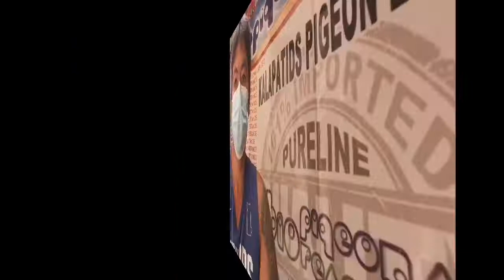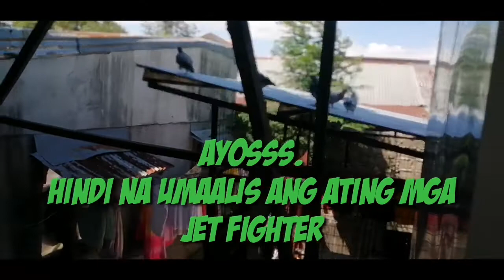IMPORTANCE OF DE - WORMING TO OUR BREEDERS BEFORE PAIRINGS..//VIEWING TIPS, IWAS OVERFLY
Isang mapagpalang araw mga KALAPATIDS, for today's activities nag de- worm tayo ng ating mga breeders na ating pagpaparisin natin ngayung araw na ito, mahalaga ang pagpupurga ng sa gayon ang kanilang magiging inakay ay maging maayos at malusog,, Kung hindi natin sila I de worm, kakainin lamang ng mga bulate ang mga binibigay nating supplements sa kanila, kaya't masasayang lang ating binibigay na vit, supplements atbp na makakahati nila sa kanilang kalusugan, kung Kaya napaka importante ang ating binibigay na pamurga..

Effective ang ating ginawang pag viewing sa kanila, hindi na umalis ang ating mga bagong jet fighter dito sa ating bagong loft,, kaakibat nun mga kalapatids ay ang pag disiplina sa kanila, at tamang proseso sa pag viewing, kailangan na 360°ang natatanaw ng ating ibon at ang pinaka mahalaga ay ang obserbasyon sa ating mga alaga..